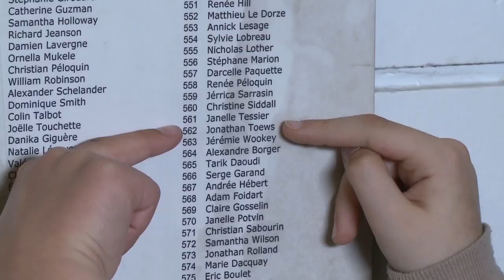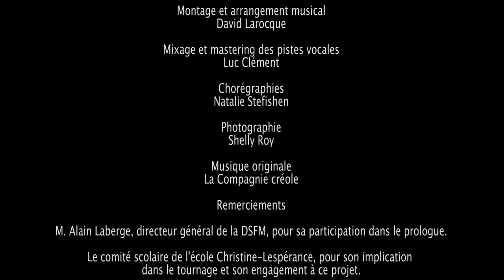Vidéo - Projet artistique 2016 (mise à jour 2019)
Découvrez l'École Christine-Lespérance